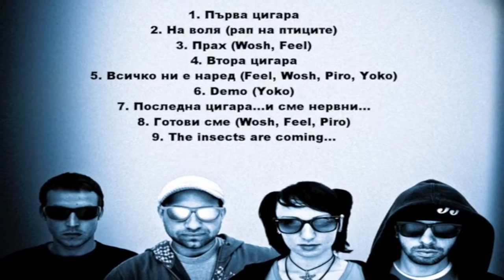Stick Insect - The insects are coming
Stick Insect's MEGA DRIVE